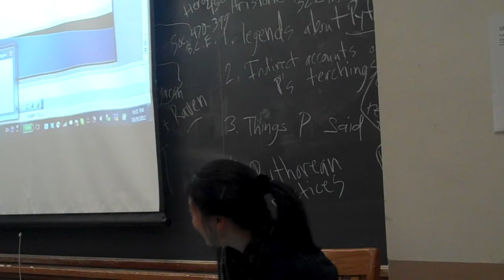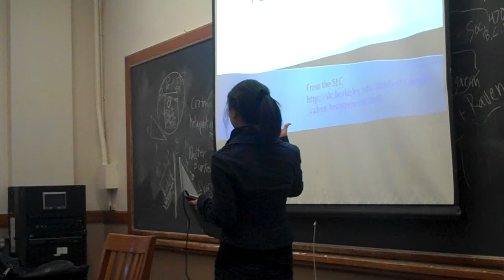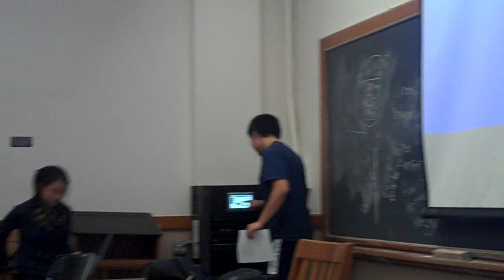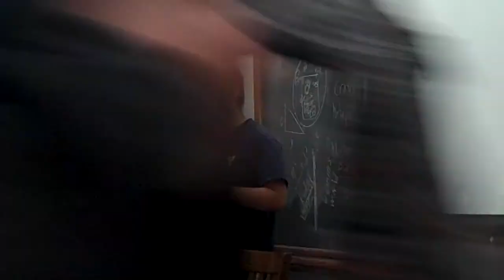UCS CUIR DeCal Surviving College 10/9/2012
presented by Jennifer Hwang, Wenyuan Bao, and Hiromi Murata